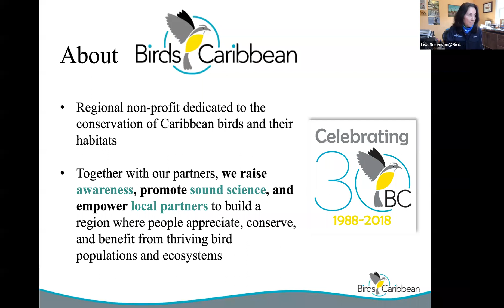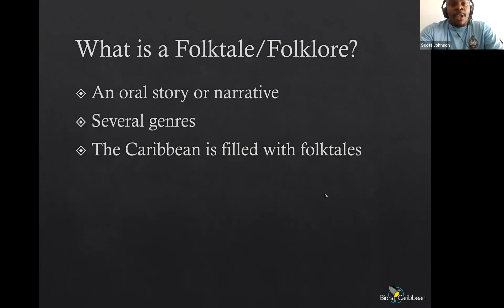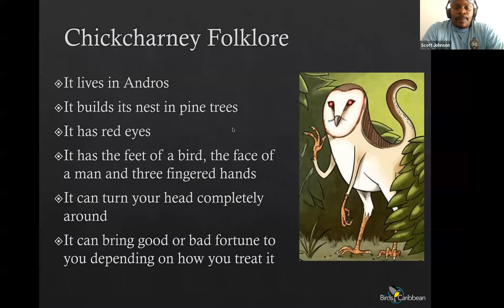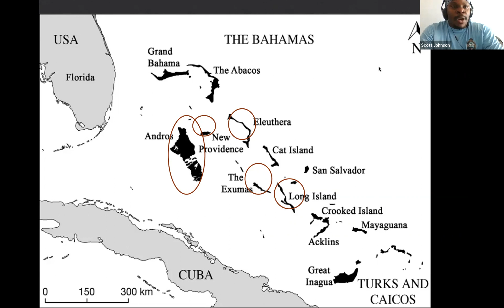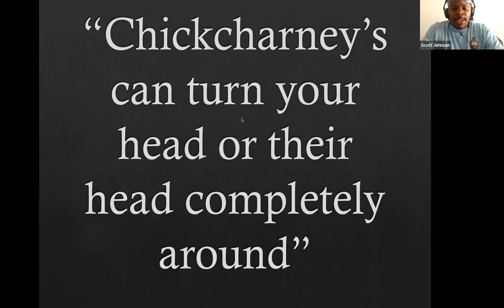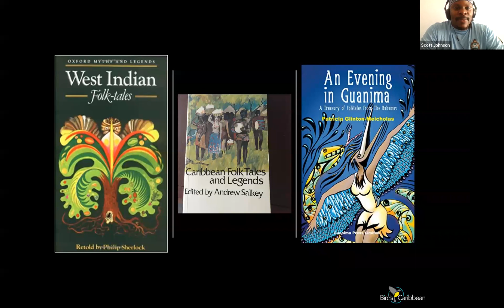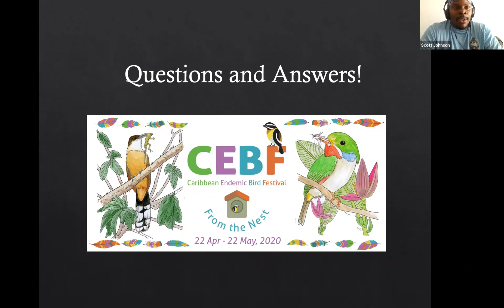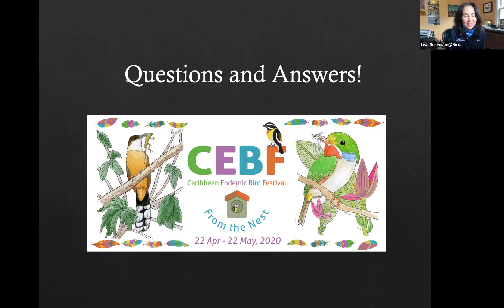The Truth About the Chickcharney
The Caribbean is home to many different cultures, with intriguing folklore about creatures and spirits such as Bre Bouki and Bre Rabbi, the Lougaroo, Lajabless, Lusca, and many others. However, one creature called the Chickcharney is said to still inhabit the pine forests of Andros in The Bahamas. This bird-like creature with the face of a man is said to bring good and bad fortune to anyone who treats it with respect or disrespects it. What is most interesting about this creature… is that it may be based on a real animal!

Join Scott Johnson of the Bahamas National Trust and BirdsCaribbean as they explore the amazing story of the Chickcharney and the bird that is believed to be the basis of the myth.

This webinar helps us launch our celebration of the Caribbean Endemic Bird Festival 2020, virtual edition, called "From the Nest." For one month starting on April 22nd, we are celebrating every day with an Endemic Bird of the Day, coloring pages, puzzles, webinars, activities, and much more.